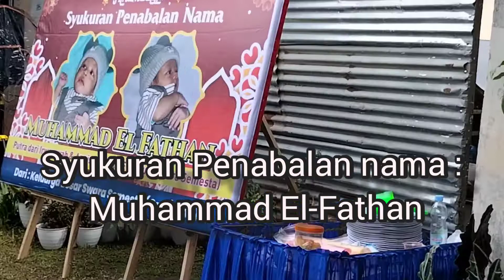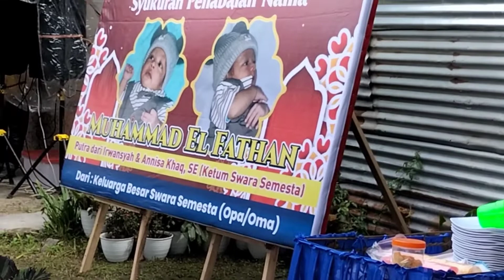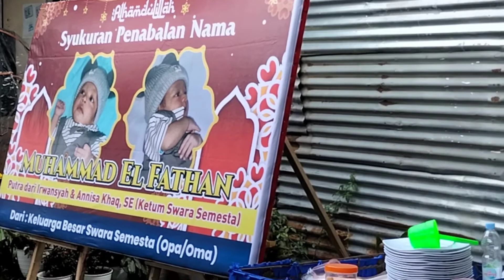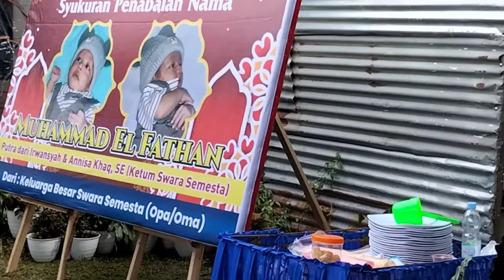Syukuran Penabalan Putra dari Annisa Khaq,SE Ketum Media Swara Semesta/LSM Swara Semesta Keadilan